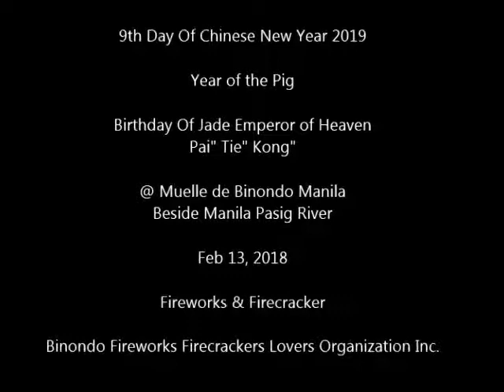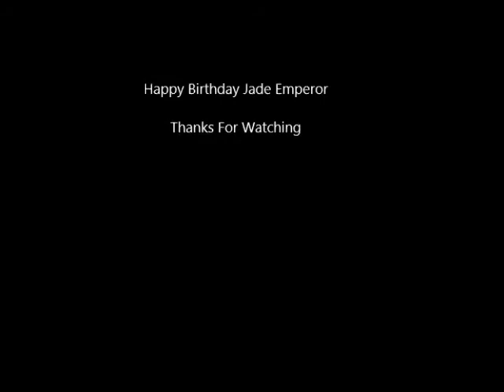9th Day Of Chinese New Year 2019. Birthday Of Jade Emperor of Heaven Pai" Tie" Kong"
9th Day Of Chinese New Year 2019

Year of the Pig

Birthday Of Jade Emperor of Heaven
Pai" Tie" Kong"

@ Muelle de Binondo Manila
Beside Manila Pasig River

Fireworks & Firecracker

Video#1